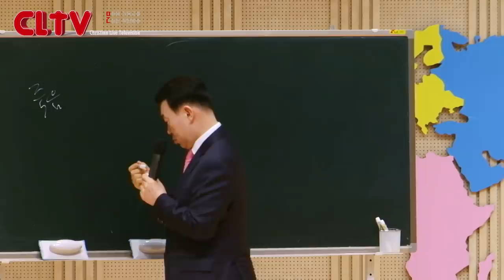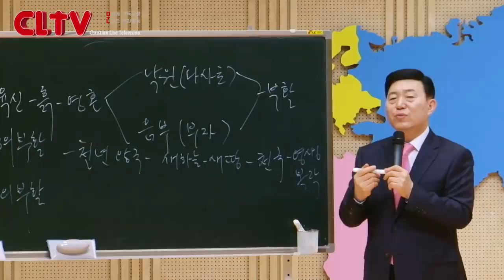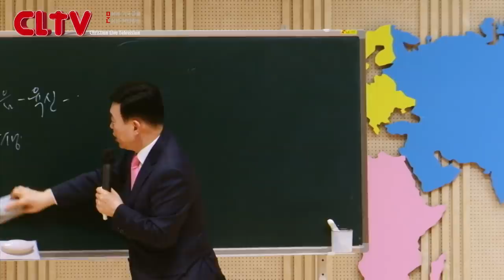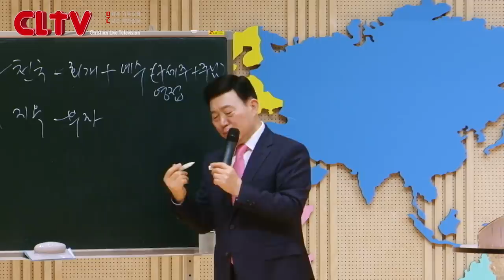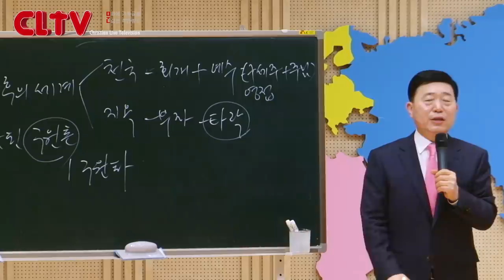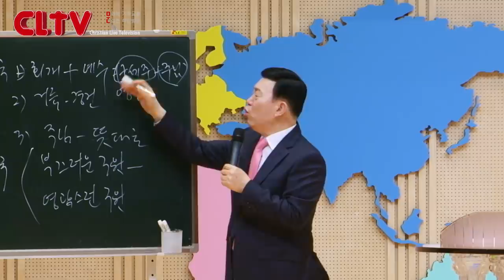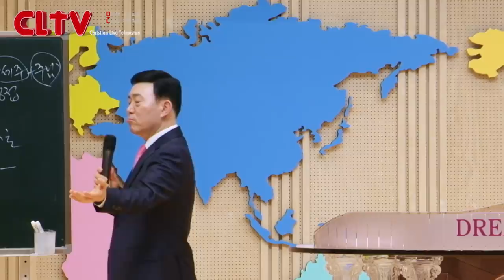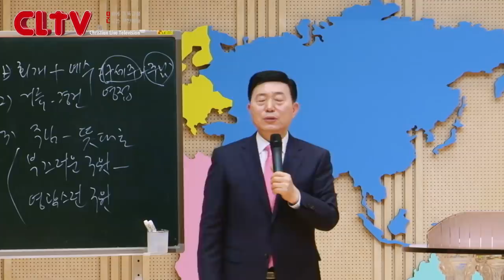CLTV 파워메시지ㅣ2020.4.26 주일설교ㅣ목포꿈의교회(이요셉 목사)ㅣ'사후의 세계를 준비하라'